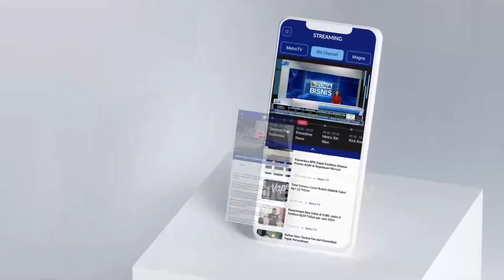Timnas AMIN Dituding Tak Fokus Gugat Para Pihak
METRO TV - Timnas AMIN Dituding Tak Fokus Gugat Para Pihak